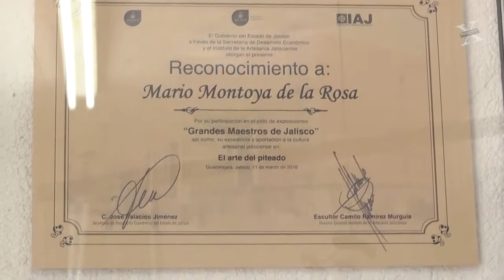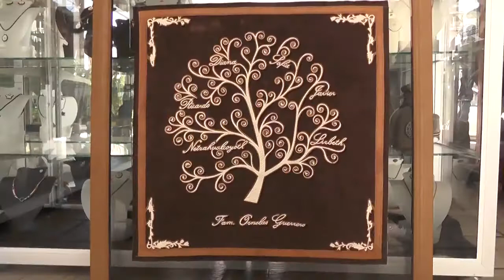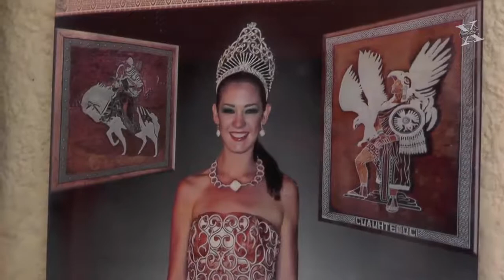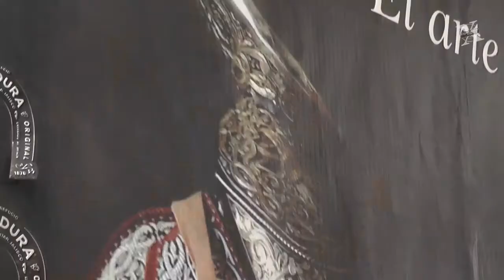El arte del Piteado con Mario Montoya, Talabartero y Artesano del Piteado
What is Piteado? The piteado art form is painstaking and arduous but produces some of the most magnificent wearable art that has come to define an entire culture. Watch and listen as Mario Montoya, winner of the Premio Nacional de Arte Regional, shares his passion for this artesanal art form.

Join us on Facebook.com/Piteados

Video Credit: Canal15Fresnillo